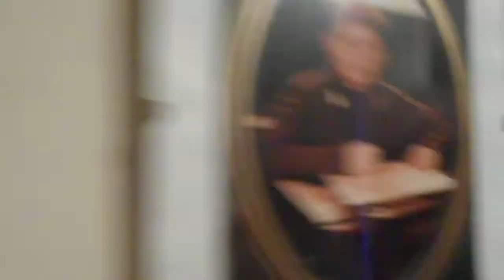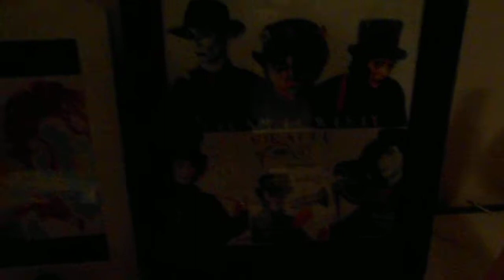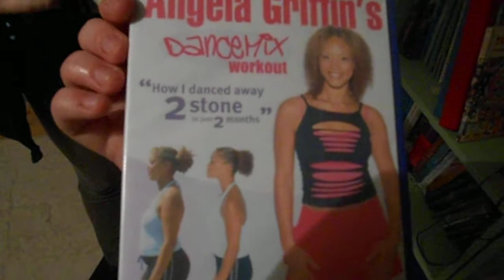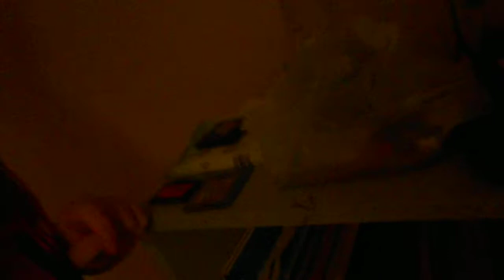Ear stretcher and MISSY!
i decided to stick an ear stretcher in at a friends house...
we did a small house tour aswell
MISSY!